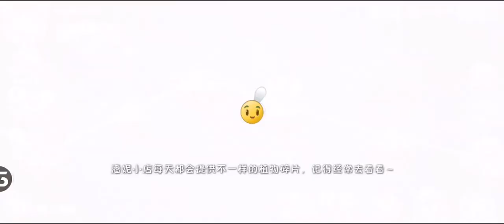Plants vs. Zombies 2 Chinese version of various plants in Penny's World and space- DAY 21